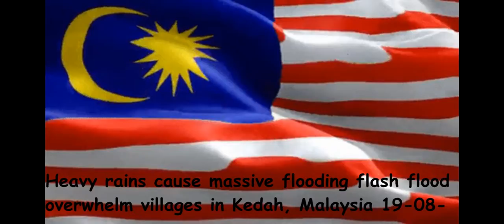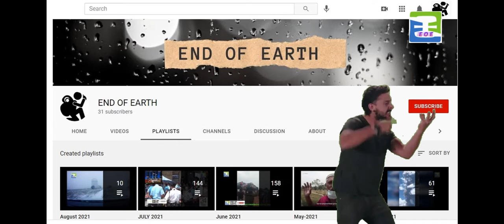Heavy rains cause massive flash floods overwhelm villages in Kedah, Malaysia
Heavy rains cause massive flash floods overwhelm villages in Kedah, Malaysia 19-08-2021